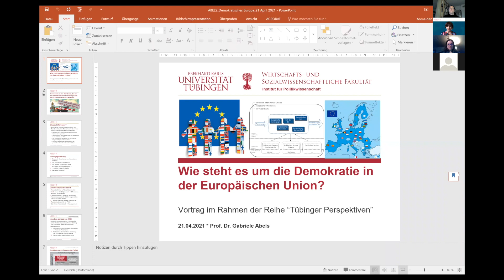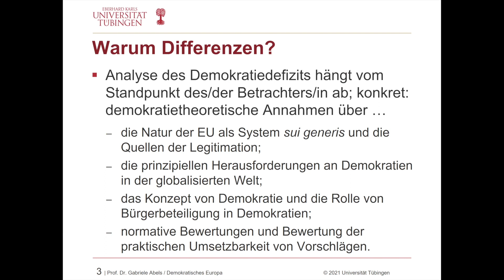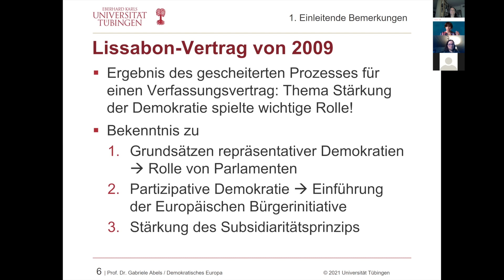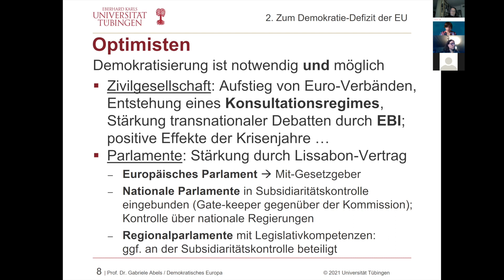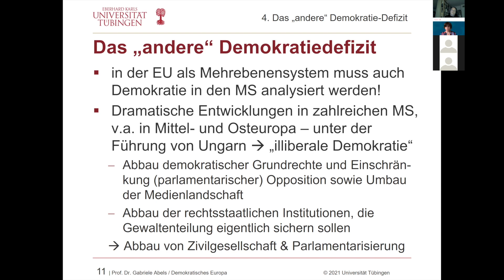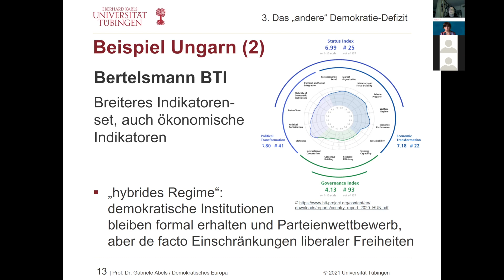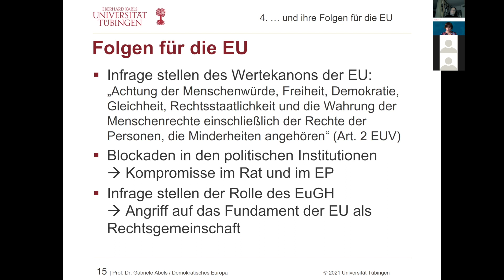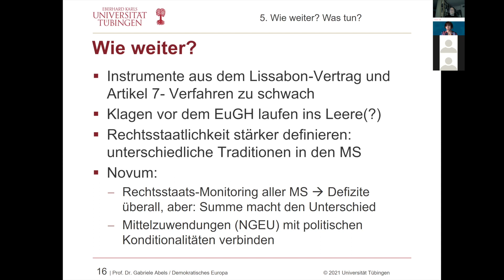"Demokratisches Europa?" Vortrag von Prof. Dr. Gabriele Abels in der Reihe "Tübinger Perspektiven"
Demokratie Europa - Vortrag von Prof. Dr. Gabriele Abels in der Reihe "Tübinger Perspektiven".

Eine Kooperation der vhs Tübingen und Open Innovation Campus Westspitze mit dem Europa Zentrum Baden-Württemberg Europa-Union Tübingen